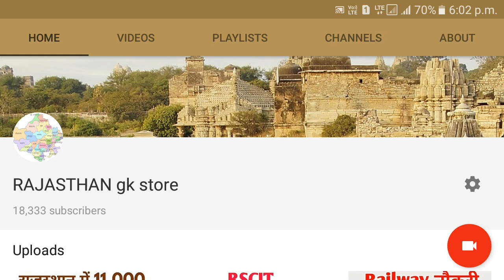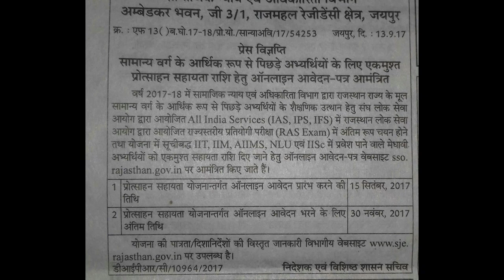raj scholarship | department of social justice and empowerment | सामाजिक न्याय एवं अधिकारिता विभाग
social justice rajasthan,social justice department rajasthan सामाजिक न्याय एवं अधिकारिता विभाग..scholarship for all india services like ias,ips,ifs,iit,iim,aiims,nlu and ras exams..
sje portal DoSJE Website - Rajasthan Gov.